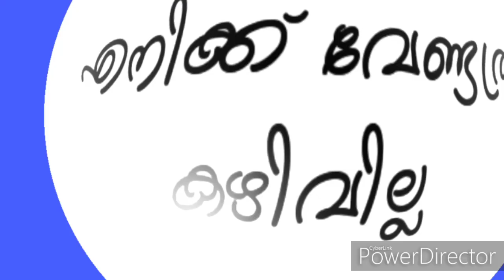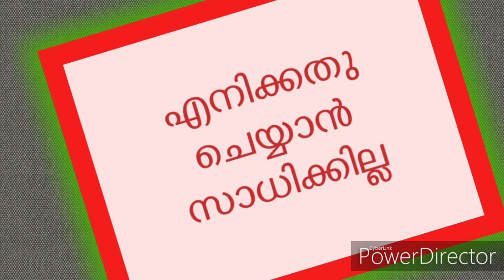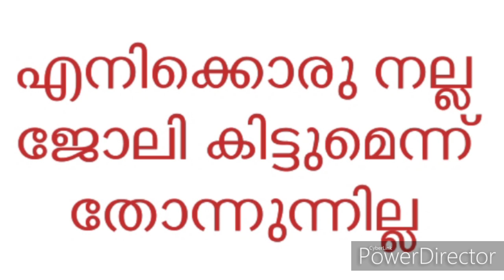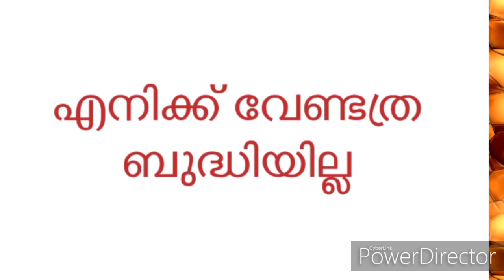പൊതുവായ 6 നെഗറ്റീവ് ചിന്തകൾ എങ്ങനെ ഒഴിവാക്കാം/how to avoid negative thoughts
പൊതുവായ ചില നെഗറ്റീവ് ചിന്തകളും അവയ്ക്കുള്ള പരിഹാരങ്ങളും.